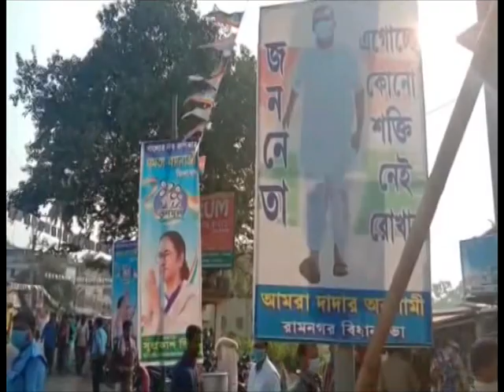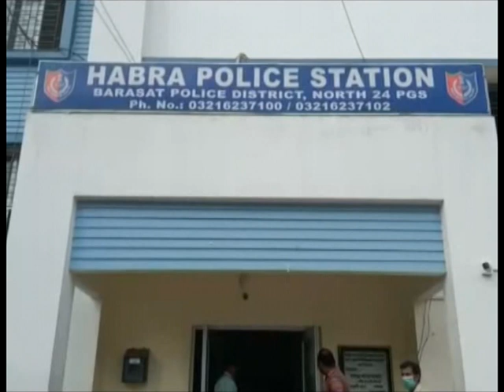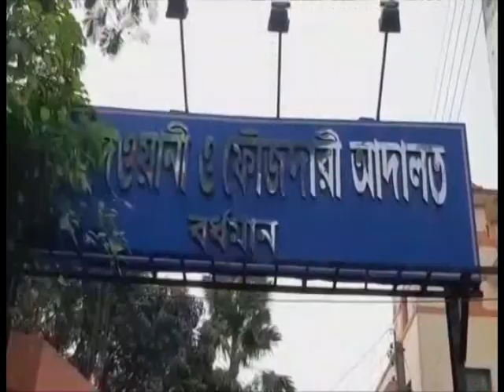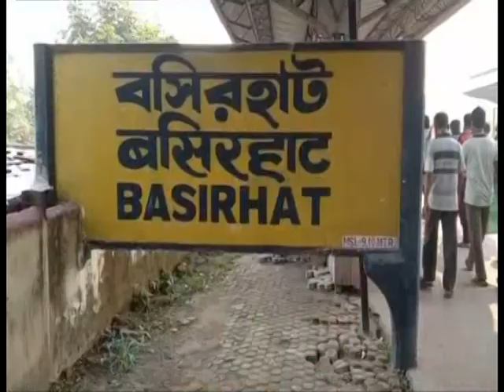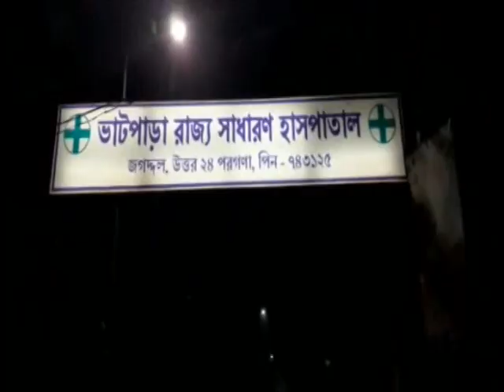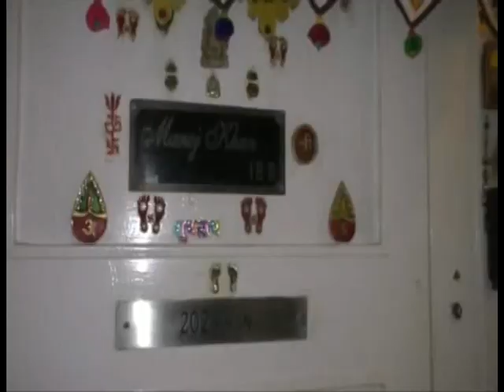বৃহস্পতিবারের (19.11.2020) সব খবর